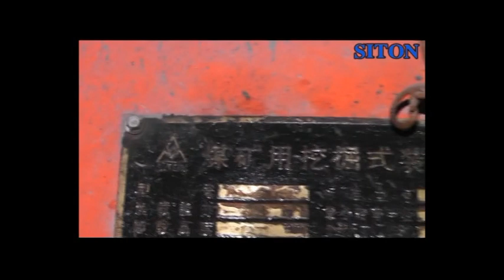Siton underground loader with belt conveyor and shuttle car (siton-china.com)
The mucking loader is mainly used in coal mines,metal mines,hydropower tunnels and other underground projects.